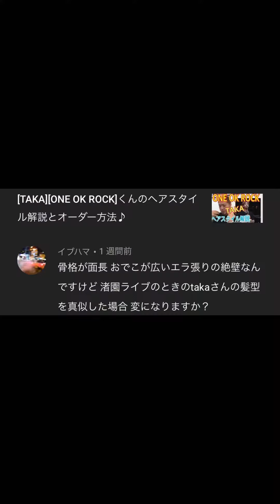[渚園ライブ][ワンオク][TAKA]の髪型は面長は駄目？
一応、多分、毎日19時配信中です😊

※過去の動画は「再生リスト」で全てカテゴリ分けしています♪